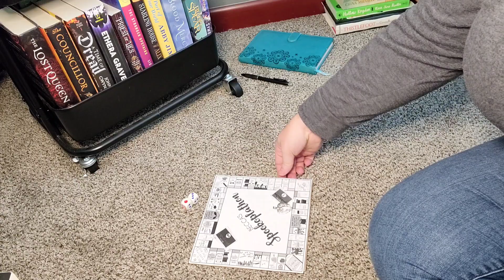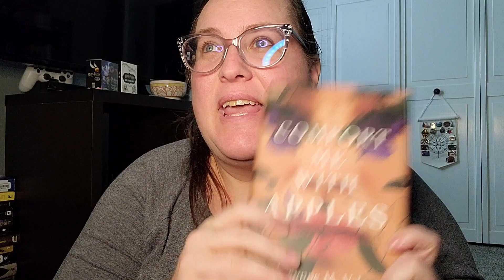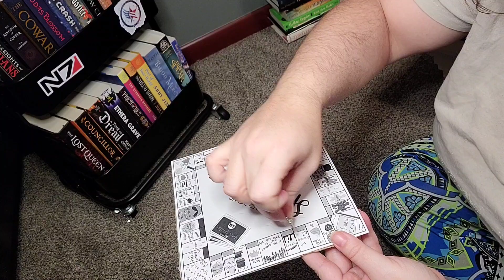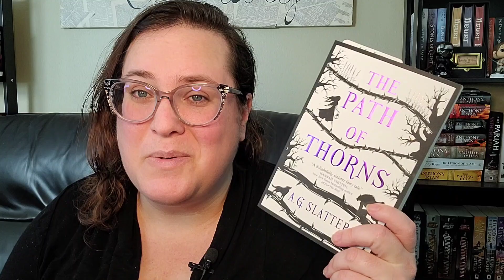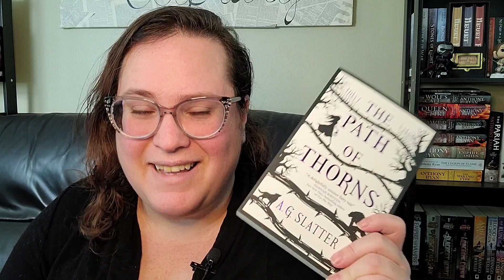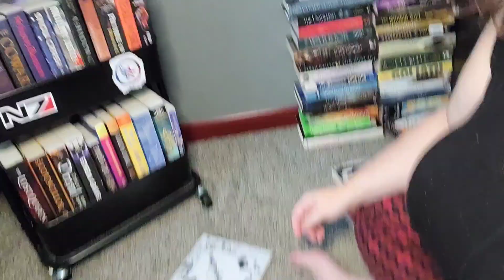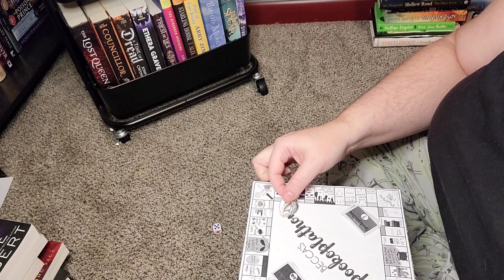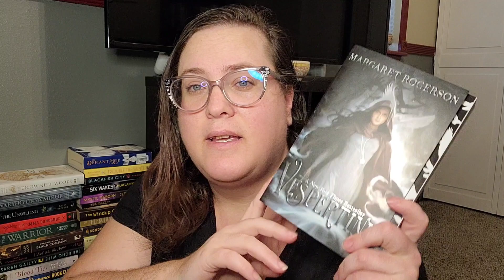Spookopoly Vlog #3 5 books read in one week 😱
Wow, I got a lot of reading done!!

Pango Ambassador - If you'd like to receive $5 off your first order on PangoBooks, use my code TRINITY254479